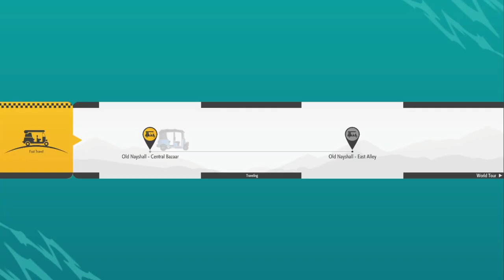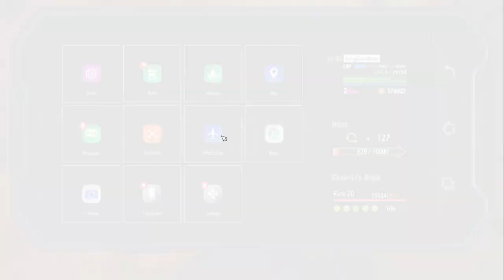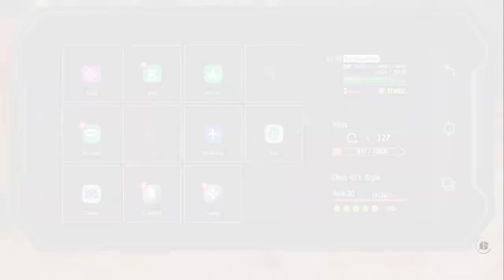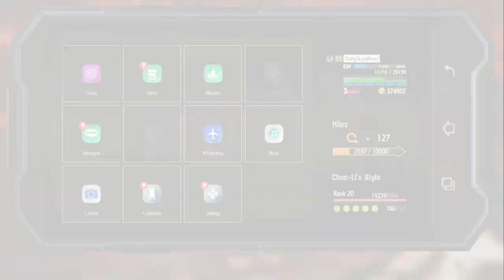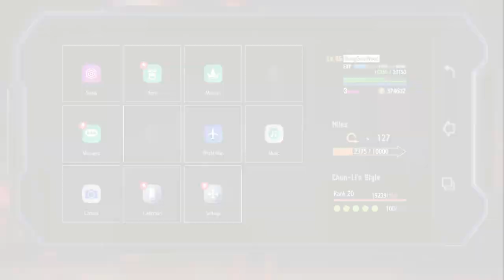What's Become of Shadaloo A.K.I Master Missions | Street Fighter 6 World Tour